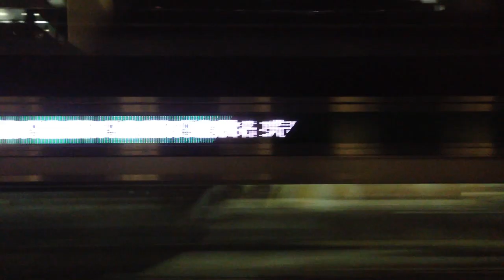Sonification 6 - Tokyo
Transit Sonification